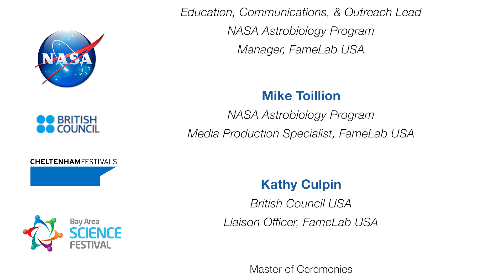FameLab SF 2015: Aaron White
FameLab Season 3: Semi-Finals
Rickshaw Stop, San Francisco, CA

famelab.arc.nasa.gov